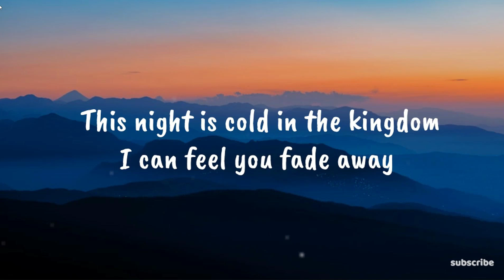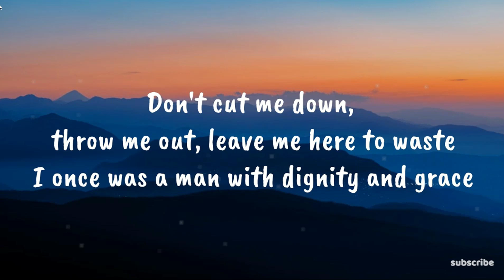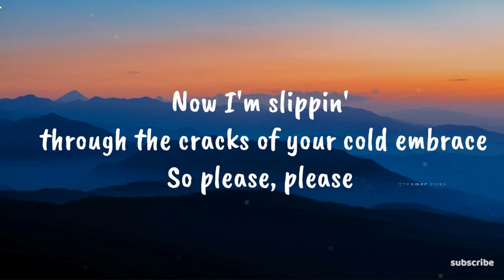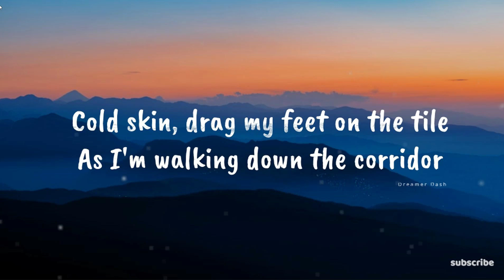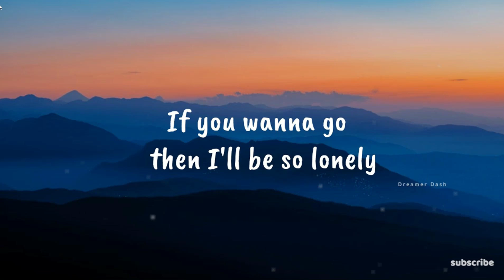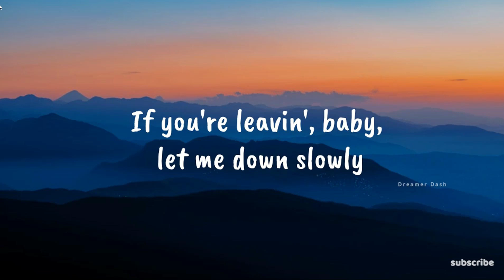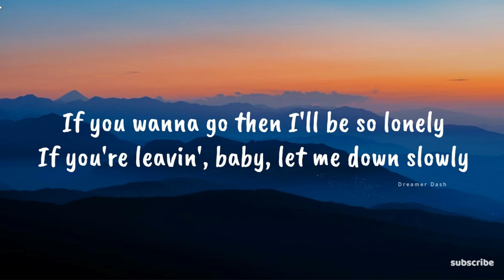Alec Benjamin - Let Me Down Slowly